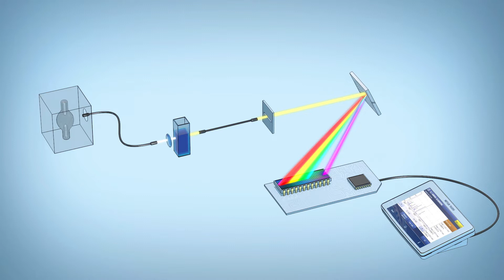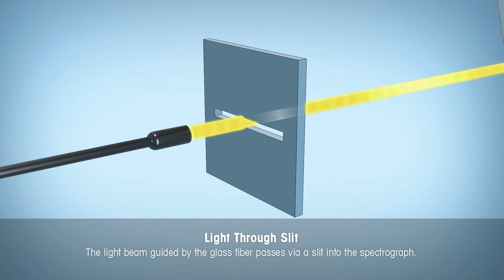Demystifying the Science: How Does a Spectrophotometer Actually Work?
In this video you will learn all about the groundbreaking FastTrack technology in METTLER TOLEDO's UV/VIS Excellence spectrophotometers. Learn how this innovative technology enables you to achieve reliable and precise results in the shortest possible time. No more long waiting times - FastTrack technology measures quickly and efficiently using advanced algorithms and optimised sample handling.
Discover how you can speed up your analysis processes while improving the quality of your results. Be ready to increase the efficiency of your lab work!